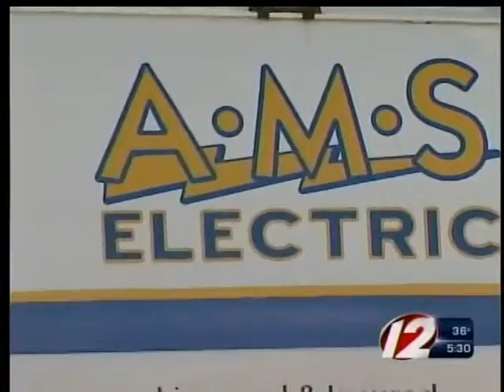RI Businessman ordered held without bail tonight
Autopsy reveals Lisa Stilkey died from serious rib injuries